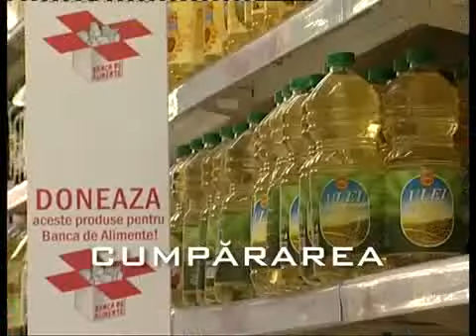Banca de Alimente a Crucii Rosii Romane 5 Pasi